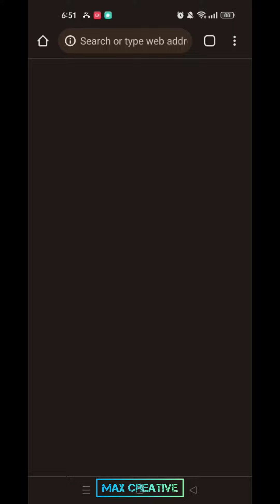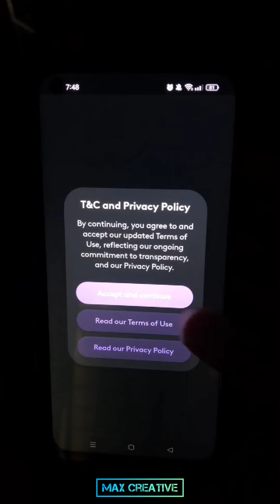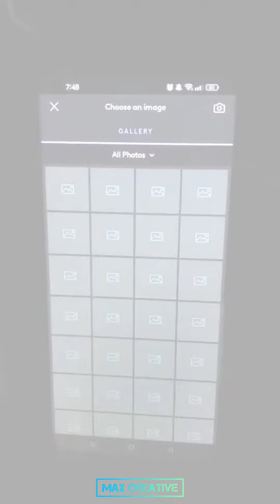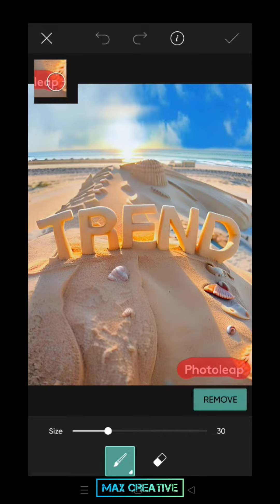ভাইরাল AI নাম লিপি